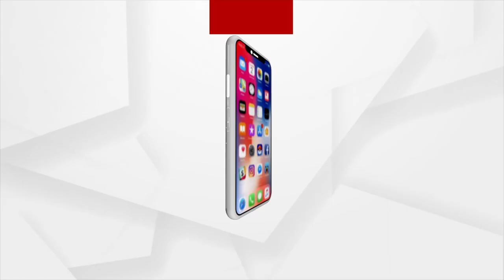ପତିତପାବନ ବାନା ପରିବର୍ତ୍ତନ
ମାର୍ଗଶିର ଶେଷ ଗୁରୁବାରରେ ଦର୍ଶନ କରନ୍ତୁ ପତିତପାବନ ବାନା ପରିବର୍ତ୍ତନ ଦୃଶ୍ୟ. ।